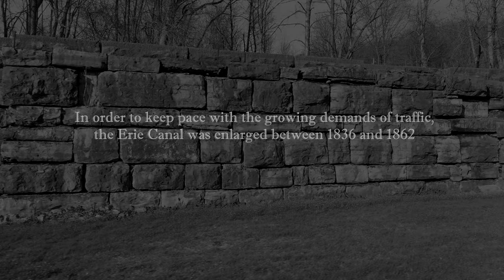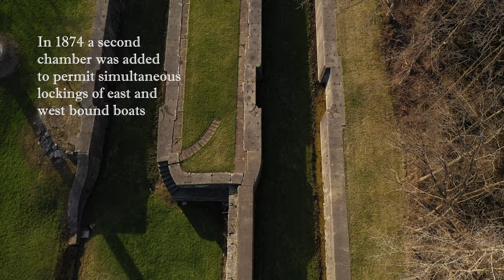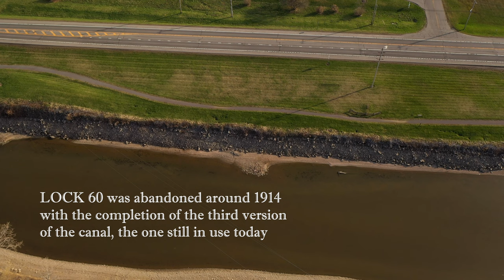LOCK 60 Enlarged Erie Canal dramatic views, old photo, with brief history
Steve Tanner / Aerial Videographer